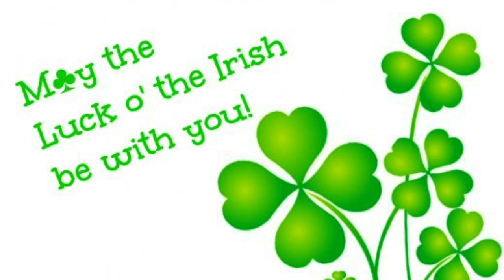Color Me Green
Chicago Saint Patrick's Day 2018 - video by images-by-tony-hutson